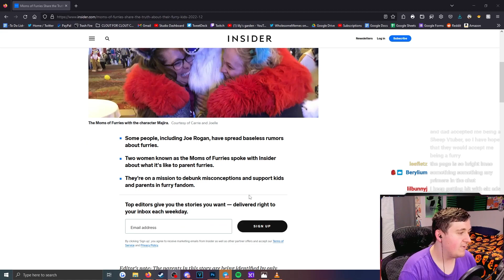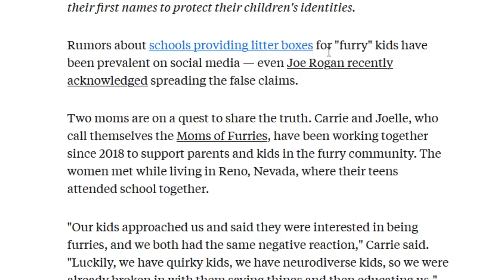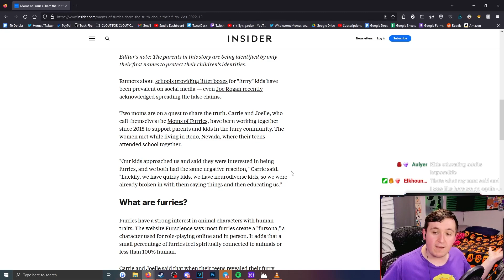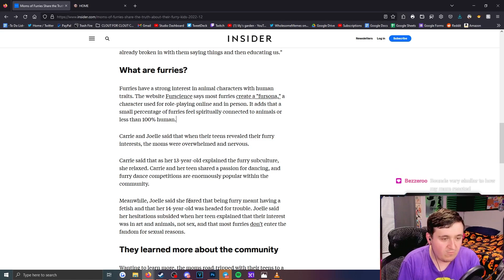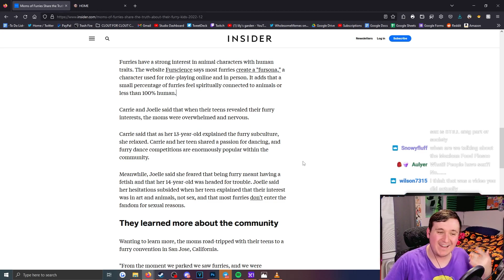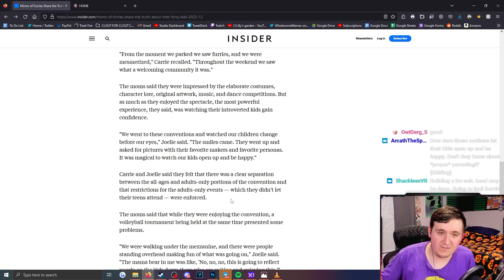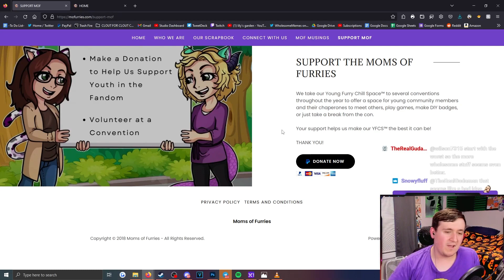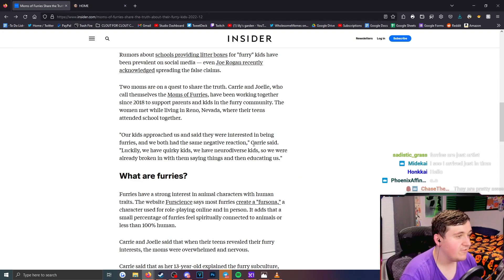These Moms are HELPING Furries!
Today we go over one of the new, SURPRISINGLY POSITIVE, articles written about furries and how the Moms of Furries have gone on to make a HUGE impact on the community with their work! The article is pretty good and remains honest about the furry fandom, the misconceptions about the community (the school litterbox drama), and how members of the community have been working to make the fandom better!

💠 protogen2248, RhodyDevil, SnibbletheDAD
💠 Vortex, DusktheDutchie, Felix The Wild Dog, Lance, Matthew, Midnight, MrMusen, Nathan, Prince Spyro, Prismatic Wolf Studios, orange the dragon21